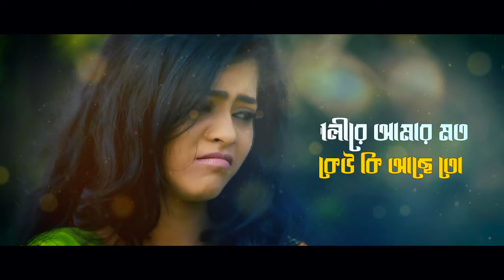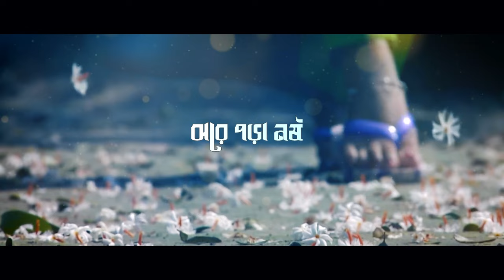Pagli Re | পাগলীরে | F A Sumon | New Bangla Song 2022 | Official Lyrical Video 2022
Song : Pagli Re  (পাগলি রে)
Singer : F A Sumon
Album : Iti Tomar Priyo
Lyric : Shohag Waziulla
Tune : F A Sumon
Language : Bangla
Label : Agniveena